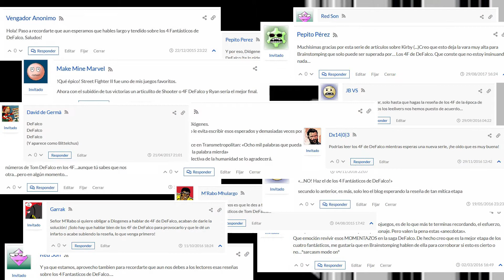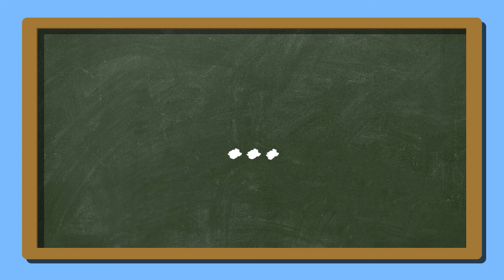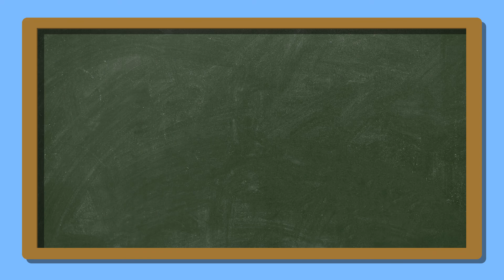La Caída de Diógenes Pantarújez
Lo que las hienas llevaban esperando durante casi diez años por fin ha ocurrido.